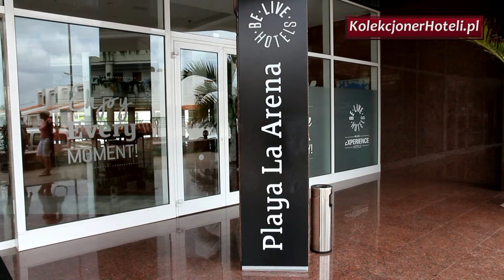HOTEL BE LIVE EXPERIENCE PLAYA LA ARENA, TENERIFE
WELL KNOWN 4 STAR HOTEL ON TENERIFE! ZNANY OD LAT 4 GWIAZDKOWY HOTEL NA TENERYFIE!